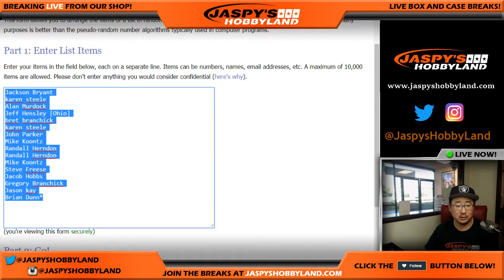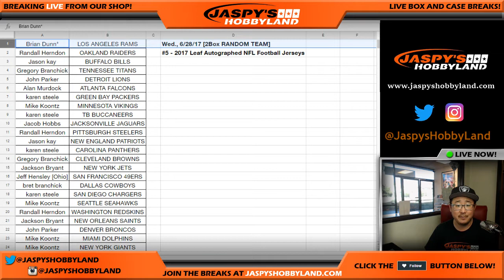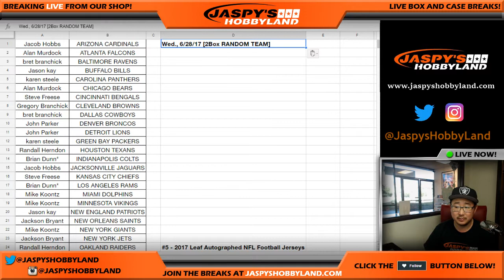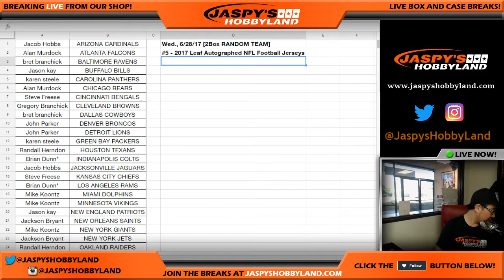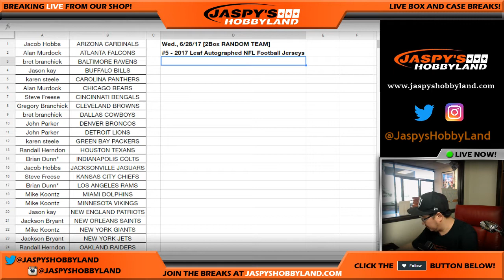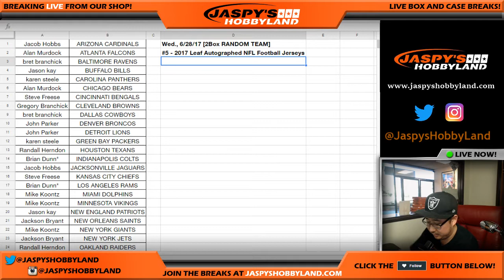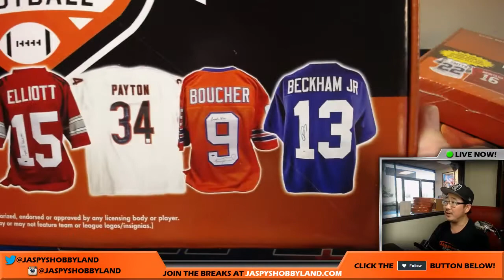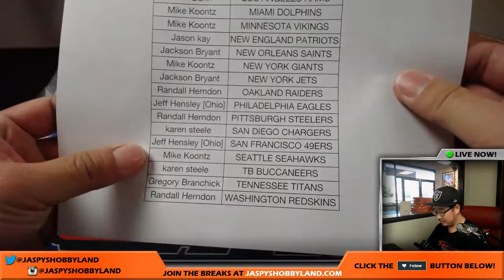Wed., 6/28/17 [2Box RANDOM TEAM] #5 - 2017 Leaf Autographed NFL Football Jerseys